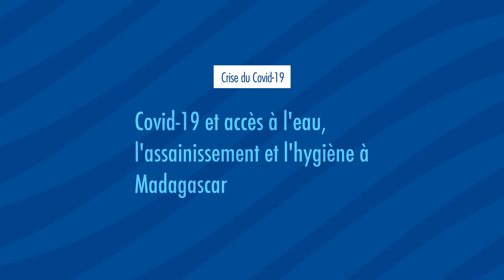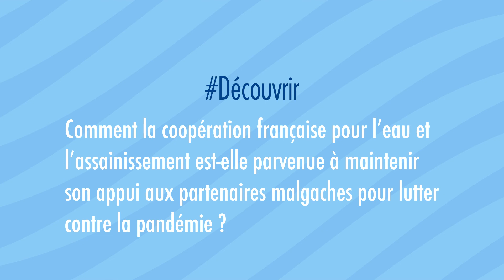[Podcast] Introduction de la thématique "Covid-19 et EAH à Madagascar"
Le pS-Eau vous propose de découvrir à travers une série de podcasts, les solutions apportées par une variété d’acteurs de la solidarité internationale pour poursuivre leur appui au secteur malgache de l’eau, l’assainissement et l'hygiène durant la crise du Covid-19.